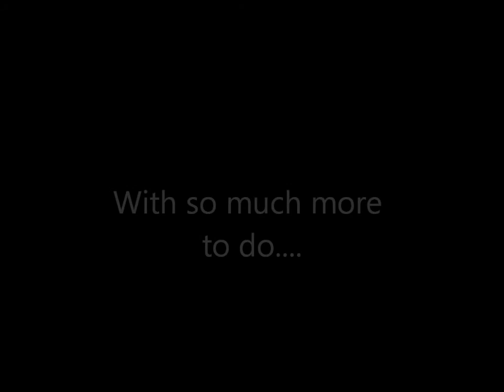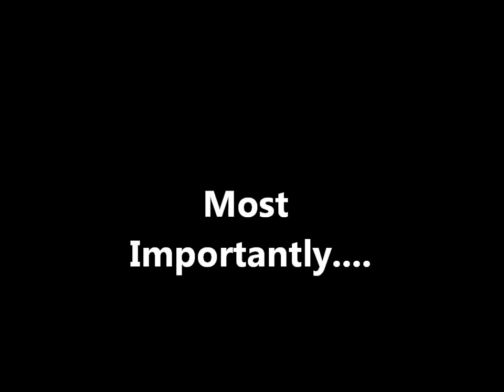Minecraft 1.3.1 Server PVPBEASTS Promo - Adventure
Fun server join up IP:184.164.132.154:25580